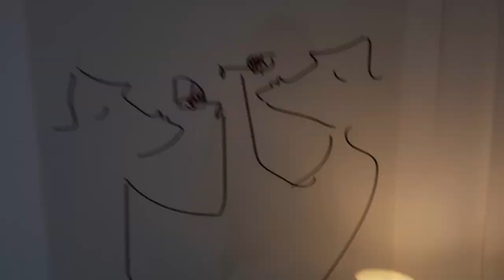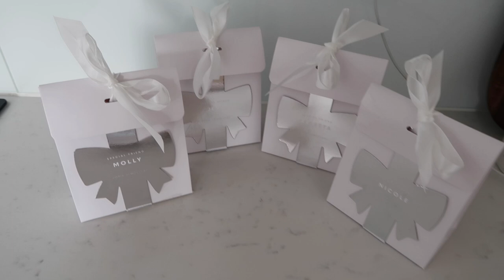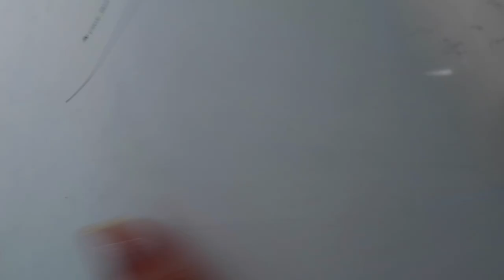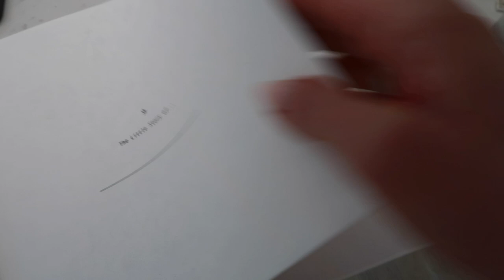WEEKLY VLOG: & Other stories spring haul and new in home bits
Featured:
Ted Baker Navy Trench
Cocoon Rental Company
Veja Trainers
Zara White Trousers

&Other Stories Haul
Cream Bomber Jacket
Cream Cardigan
Brown Cropped Jacket
Corset Coat
Ribbed Top

Sophie Lind Artist
Ssheprints Artist